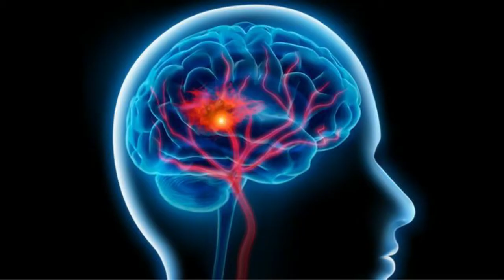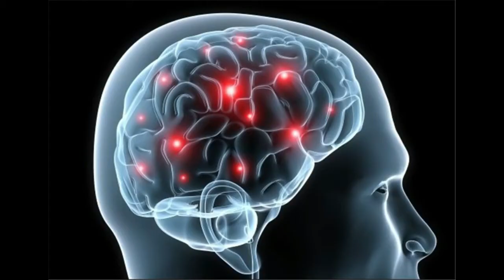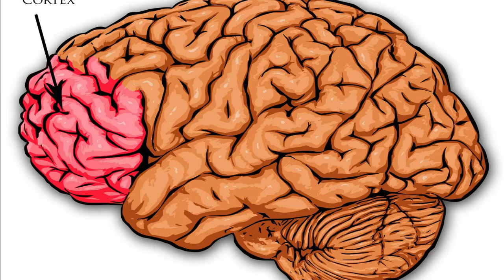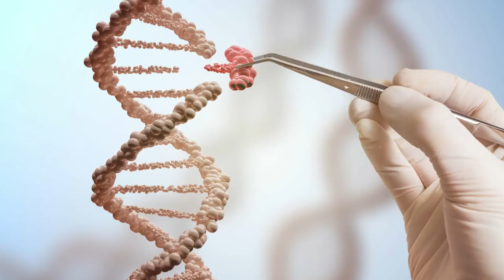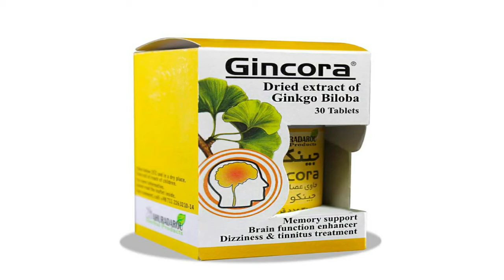خوردنیهایی که عملکرد مغز را افزایش میدهد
لطفا کانال ما را سابسکرایب کنید و به دوستان خود معرفی کنید